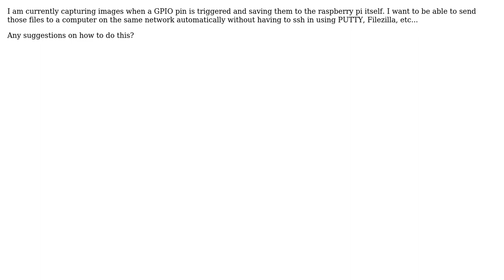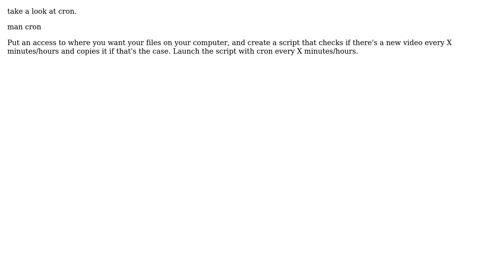Sending folders from the raspberry pi to another computer once they are created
With thanks & praise to God, and with thanks to the many people who have made this project possible! You are responsible for your own actions.